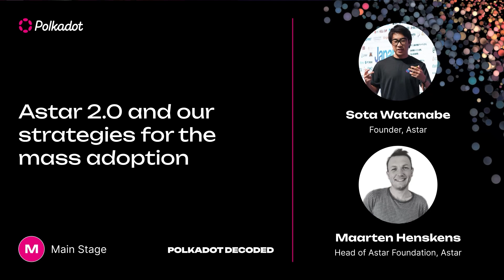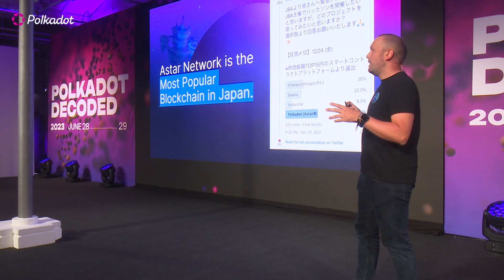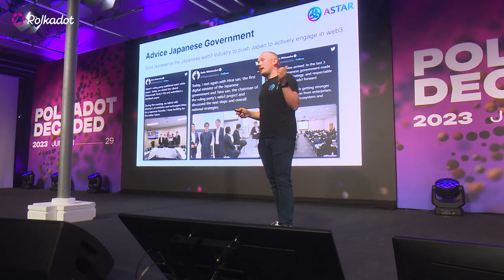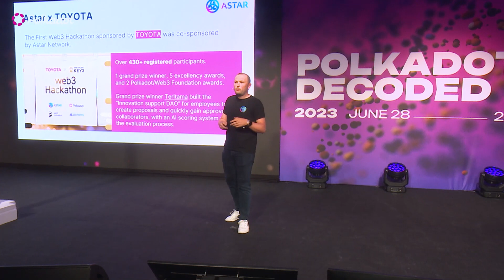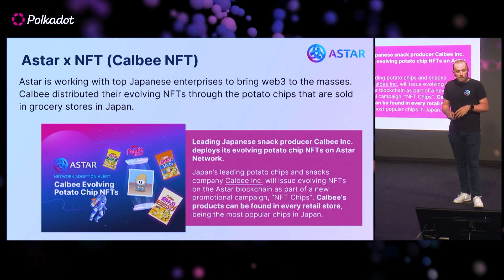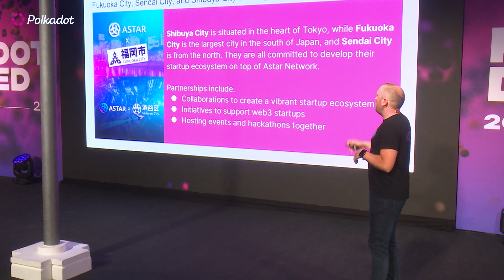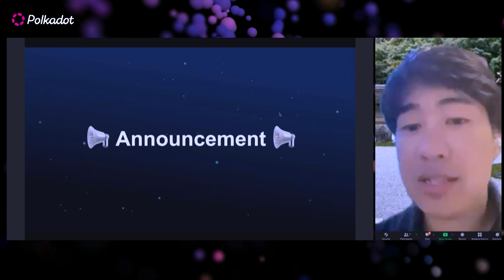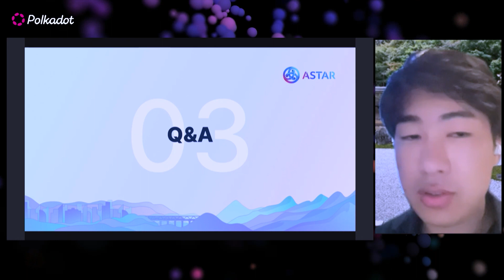Astar 2.0 and our strategies for the mass adoption | Polkadot Decoded 2023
Talk about all the partnerships Astar is doing with Sony, Toyota, other enterprises and the Japanese government.

Speakers:
Sota Watanabe, Astar
Maarten Hensken, Astar